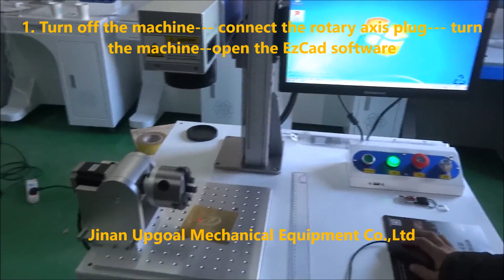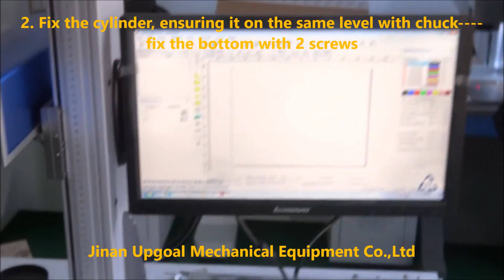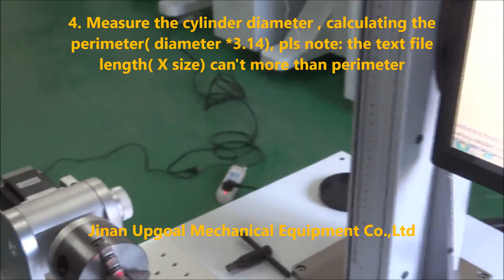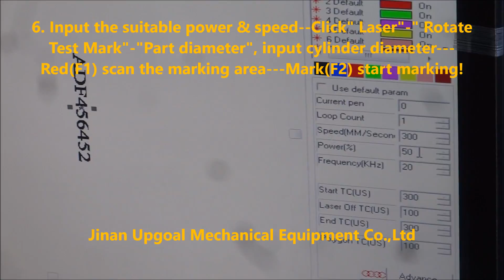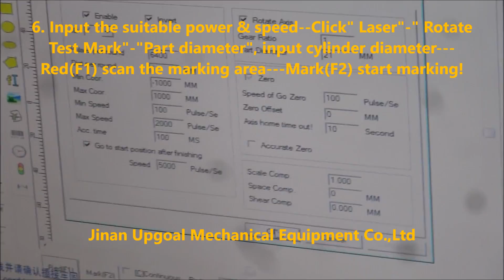How to Use Rotary Axis of Fiber Laser Marking Machine?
Rotary axis for cylinder marking
Fiber laser marking machine
EzCad software